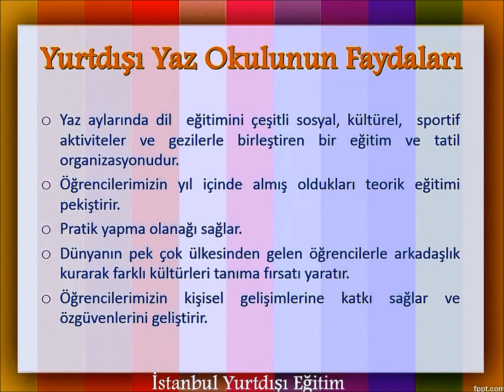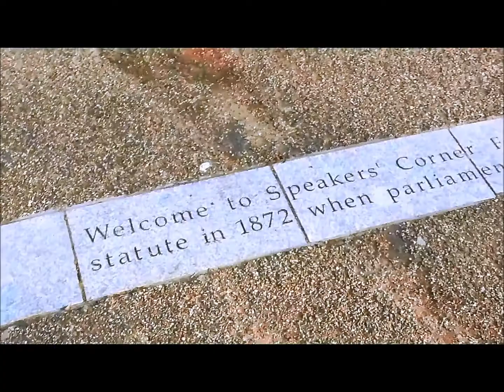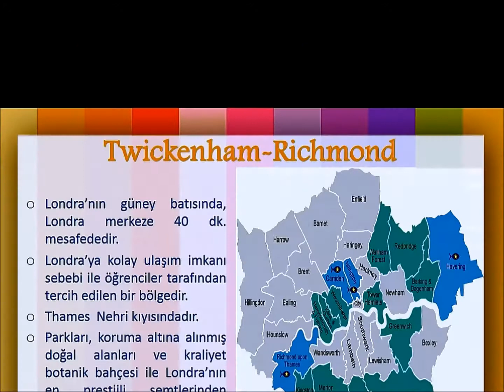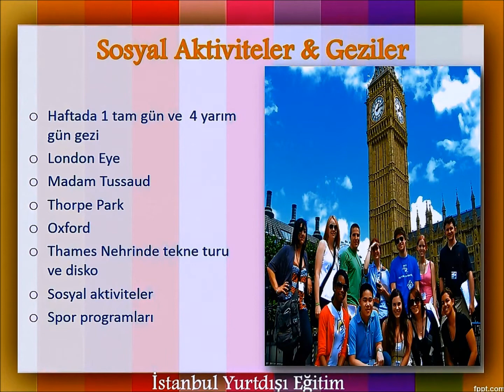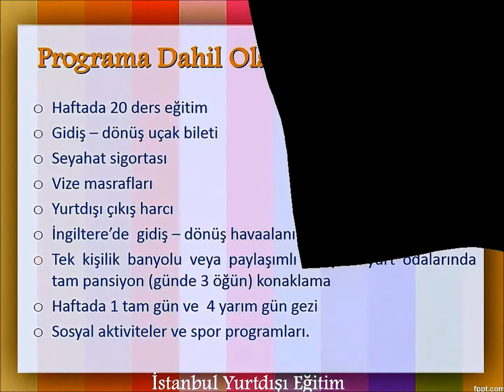İSTANBUL YURTDIŞI EĞİTİM - İNGİLTERE Londra - St Mary's College Yaz Programı